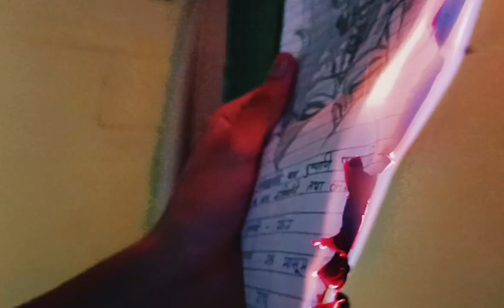Kritant official trailer || Pankaj Joshi films .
So hey everyone, hope you enjoy the trailer.